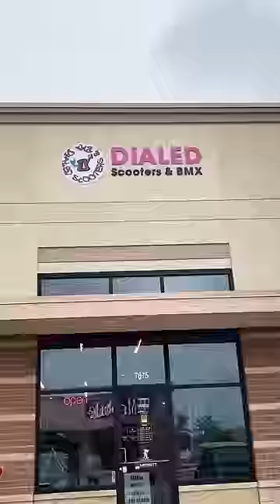surprising him with a brand new scooter!